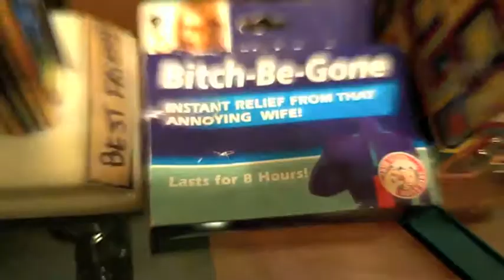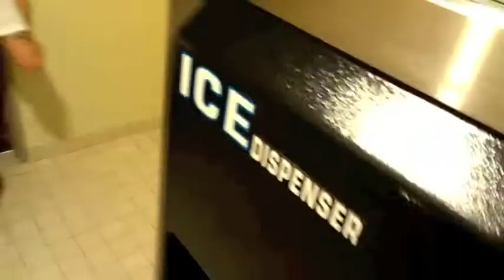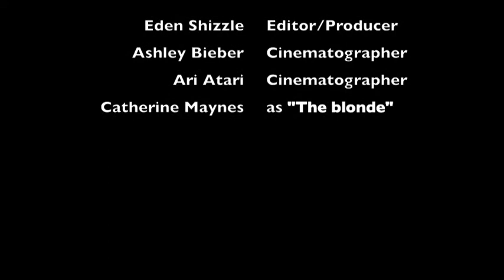The Strip: 2012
Eden Shizzle, Ashley Bieber, Ari Atari and Catherine Maynes go to las vegas for new years. lot's of drinking, drama, partying, and ass ass ass ass ass ass ass ass. ENJOY :)

Edited by: Eden Shizzle
Filmed by Eden Shizzle, Ashley Bieber, and Ari Atari

Special Thanks to iPhones, macbook pros, and Androids for giving us a chance to remember our lives. :)